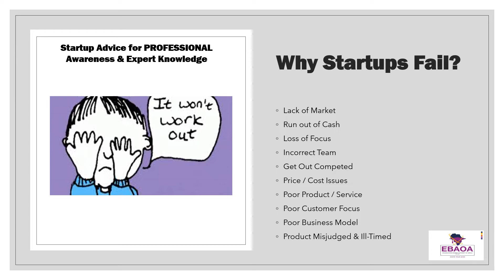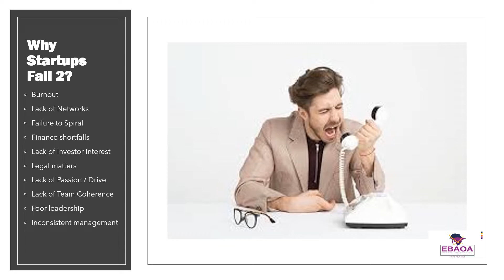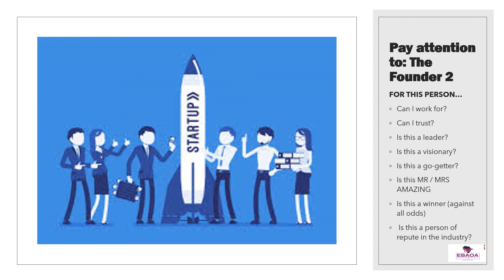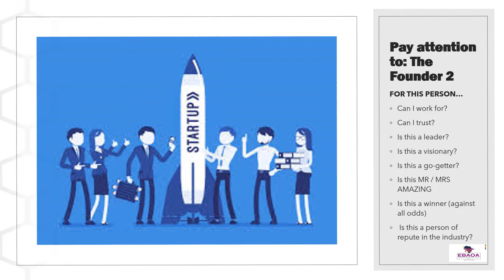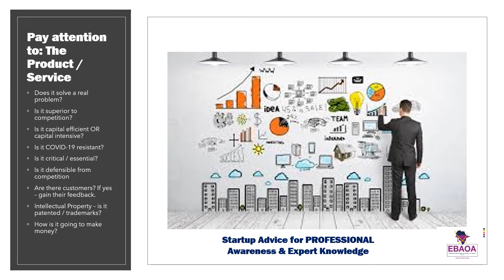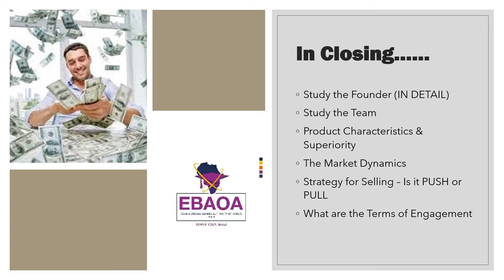Startup Advice for PROFESSIONAL Awareness & Expert Knowledge - Making Informed Decisions on Startups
This video introduces to the concept of what a start is, providing you with various reasons why startups are beneficial to all stakeholders, including you as the potential investor. An incoming investor must realise that the founder is 70% key to the success of the entire operation to which a detailed and informed study must be conducted to ensure strategic fit both the investor and founder.

The common investor mistakes are highlighted with the most common mistake being that of emotional bias which gets in the way of objective thinking and decision-making.  The video displays some 20 reasons on why startups fail which must form part of a key checklist for the incoming investor.

Budding investors in startups would be prudent in ensuring that they have key knowledge surrounding the founder, the team, the product, the terms of engagement, marketing strategy, & whether the product/service is using a push or pull strategy at the time of the required investment.

It is envisaged that this video will serve as an appropriate tool to ensure that would-be investors in startups are appropriately inducted, orientated and is fully knowledgable on key items and areas that need to be verified when evaluating a startup opportunity.